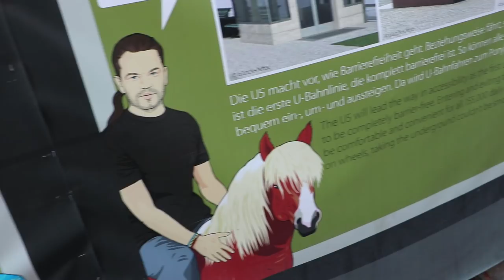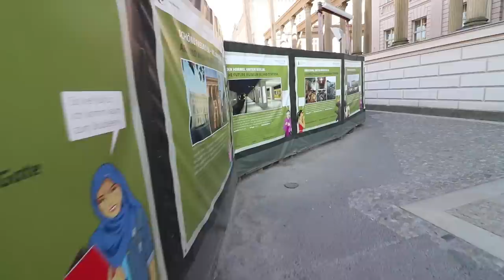some whacky buildings in Berlin, Germany (vlog)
Recorded on 80d + RodeMic Pro+